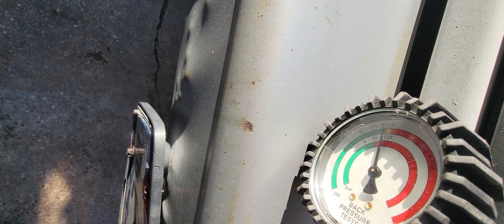F150 test exhaust back pressure